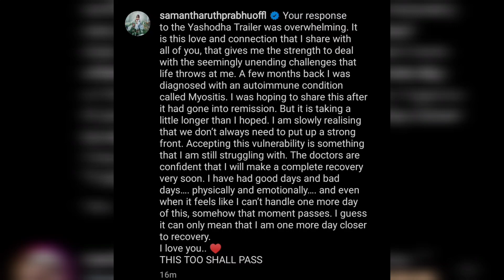Samantha got emotional about her past // తన గతం కోసం మాట్లాడుతూ లైవ్ లోనే కంఠతడి పెట్టిన సమంత